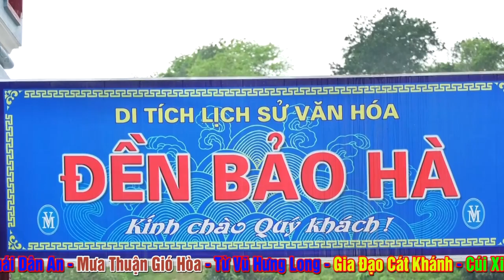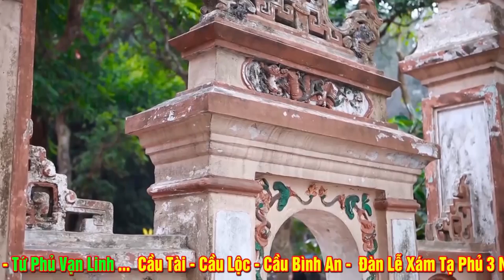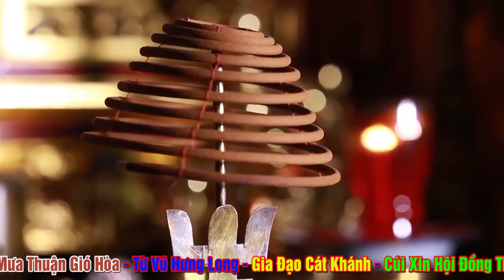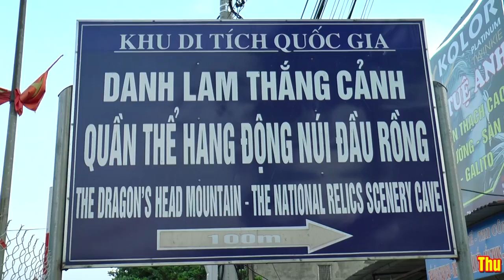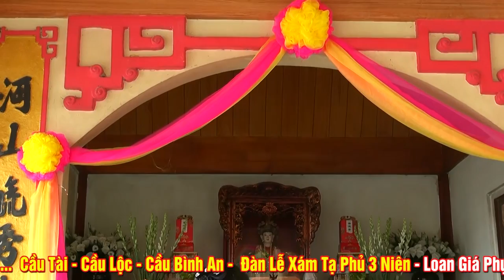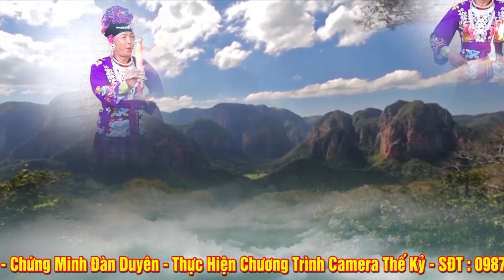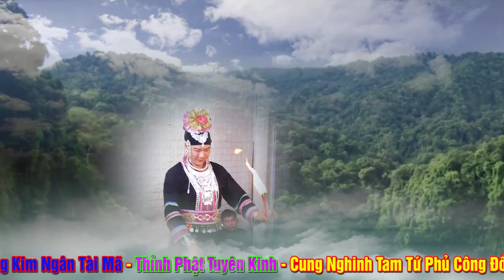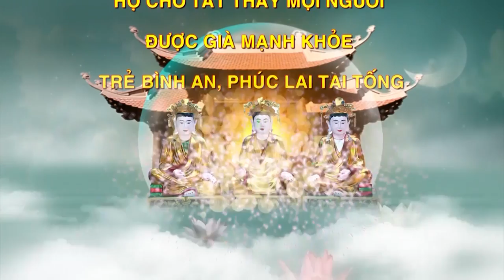Xám Tạ Phủ Tam Niên .Thanh Đồng Lê Minh Hồng Loan Giá Tại Bản Điện ( Bảo Phụng Linh Điện ) .Phần 2